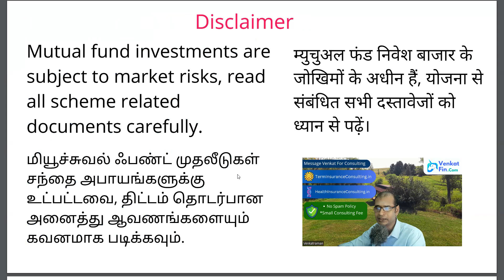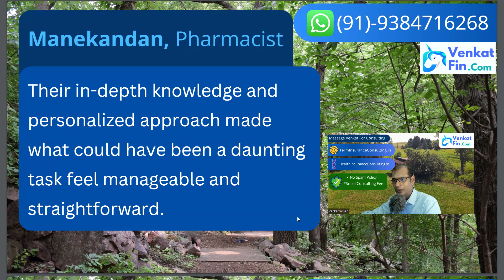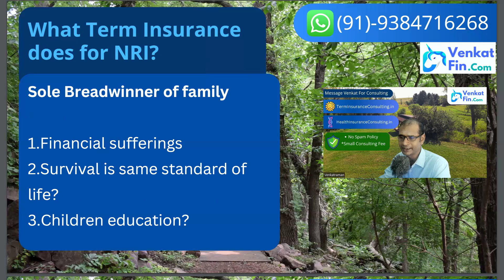Health Insurance Customer Experience | Client got Rs.2 Lakh Cashless Claim | Tamil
Health Insurance Customer Experience | Client got Rs.2 Lakh Cashless Claim